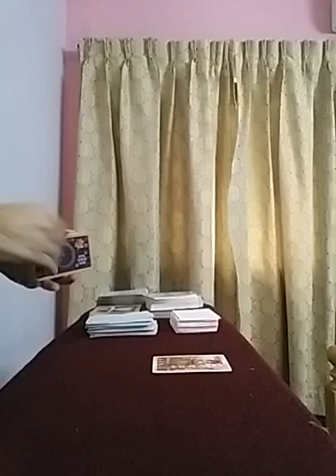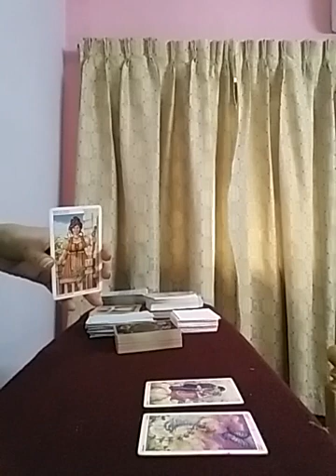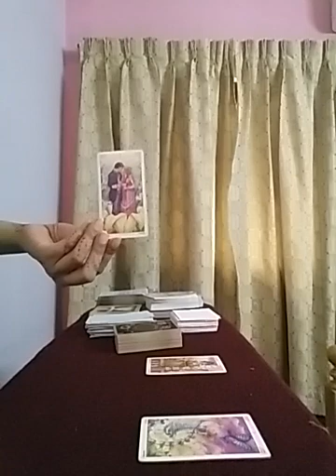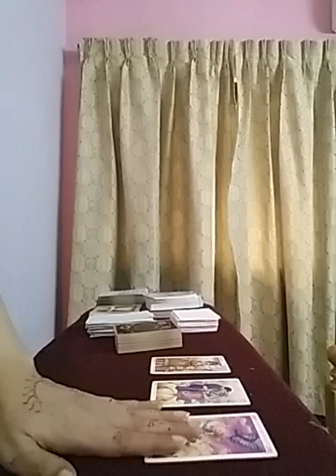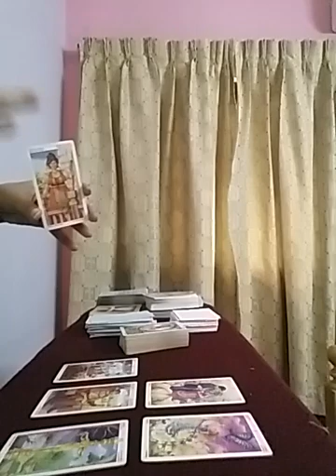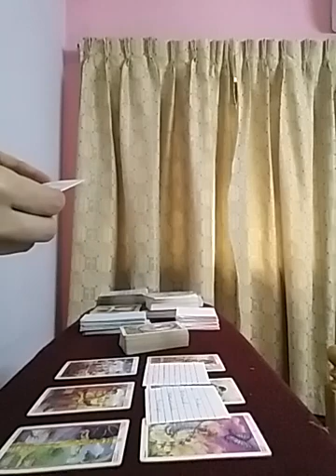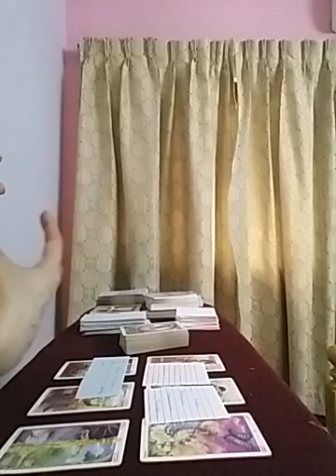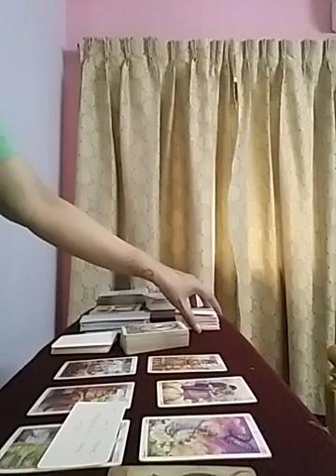GEMINI August 2021 ( 1 - 7 ) - the Love attention happiness you desired with the One is Yours now 💕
Services i offer :

1- 1 question reading - 35 USD

2- 2 question reading - 55 USD

3- 3 question reading - 70 USD

4- 5 question reading - 100 USD

5- Love n Relationships - 100 USD

6- 15 Minutes customized *SPIRITUALLY CHARGED* affirmations that give 100% RESULTS  - 100 USD

7- Consultation and step by step guidance to MANIFEST your Dream Desire and Goal.

8- Unique Scripting technique to manifest your desire - 80 USD

9- Protection from bad influences and energies - 60 USD

10- Removal of Black Magic - 100 USD

12- Dream Interpretation - 40 USD

13- Spiritually Charged Affirmations + Unique Scripting Technique - 150 USD

14- Money rituals - 60 usd

15- Love Rituals - 100 usd

16- Subliminals - 100 usd

17- Consultation along with 1 manifestation technique - 100 usd

18- Angel guidance - 40 usd

19- 5 Minutes Guided Meditation - 50 usd

20- 5 Minutes Affirmations - 50 usd